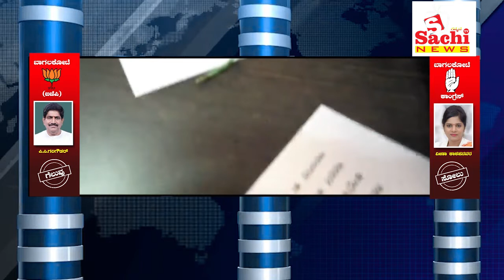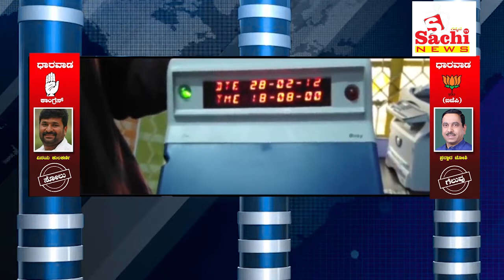ಜಾದವ್ ಕುಟಂಬಕ ಡಬಲ್ ಧಮಾಕ ಮೋದಿ AGAIN ಪಿಎಂ sachi news Live website